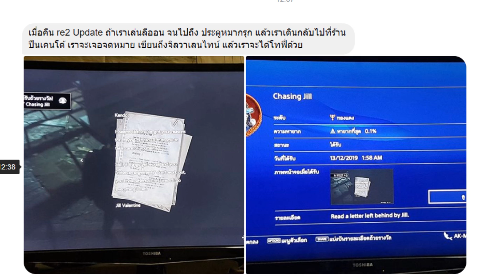Resident Evil 2 Remake : วิธีได้รางวัลความสำเร็จChasing Jill กับเรื่องราวที่เชื่อมกันระหว่าง 2 และ 3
Mythbuster Series
กด ไลค์ และ ติดตาม เพื่อจะได้เป็นกำลังใจให้กับผมในการทำคลิปต่อไปเรื่อยๆ และกดกระดิ่ง เพื่อที่จะไม่พลาดคลิปใหม่ๆ ของช่องนี้นะครับ
 Let's Mun For Everything
ATX CASE : Deepcool Kendomen Red
Mainboard : ASUS Prime B350M-A
RAM : DDR4-2400 ADATA Premier
CPU : AMD Ryzen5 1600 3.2GHz
GPU : GTX 1050ti
Keyboard : Razer Blackwidow Chroma
Mouse : Razer Deathadder Elite Chroma
Moniter : SAMSUNG LC24RG50FQEXXT 23.5" VA 144Hz
Microphone : Razer Seiren X
Headphone : หูฟัง We Bare Bears ที่ Miniso